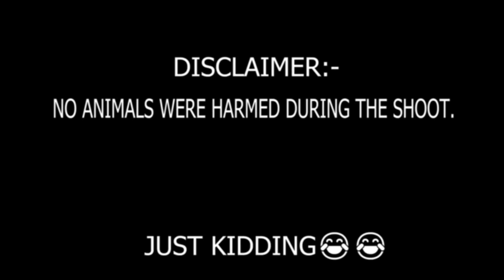Jethalal ka tabla baja diya🤣 Tag your brothers👆 Ye masti sabne ki hogi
Family of 50K on Instagram, follow there for more content & reels.

Not that pro vlogger, just using :
Camera - apna iPhone 11 pro
Mic- Jo phone kei sath aata hai
Lens- Jo phone mei laga hua hai
Tripod- Apna hath Jagannath
Editor- Jo sasta available ho jaye
|| Sidhi baat ye, ek dum RAW & REAL ||